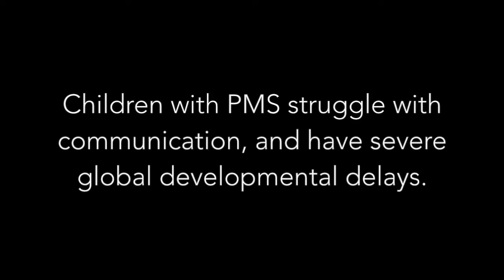PMSF GC Emily 2016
Please consider participating in GivingChallenge16 and supporting PMSF with a donation of $25 or more (that will be matched thanks to The Patterson Foundation) at noon EDT on Sept. 20th through noon EDT on Sept. 21st. and search for Phelan-McDermid Syndrome Foundation. Your support means more than you can imagine!